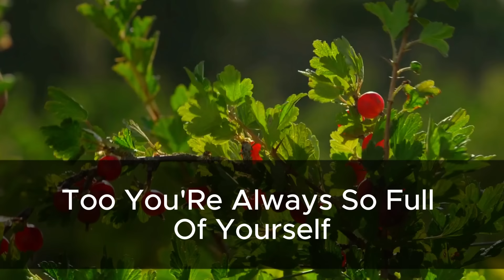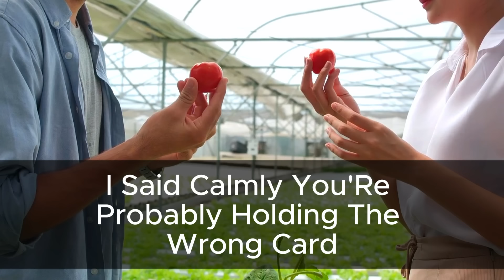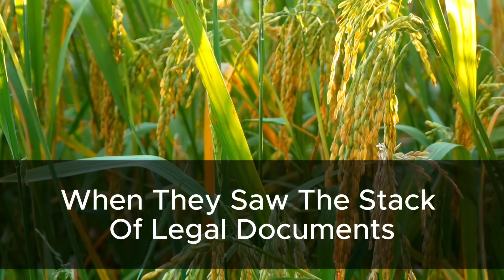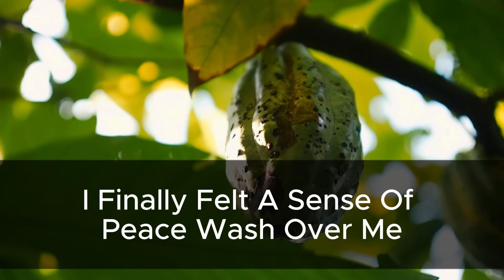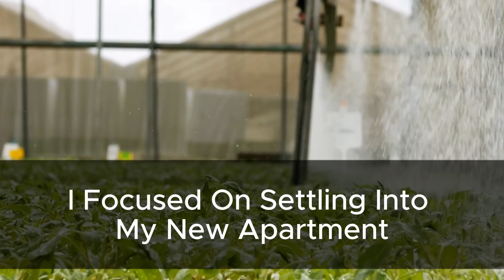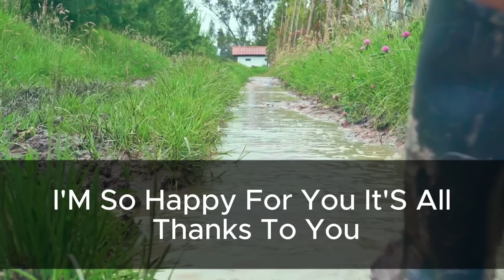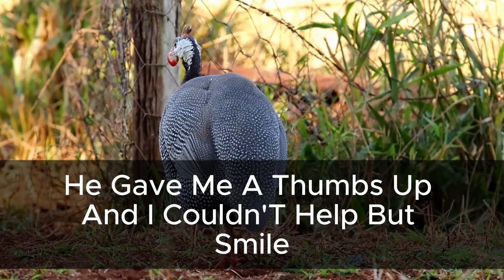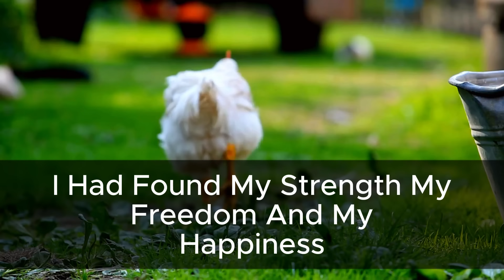Husband Tried Using My Credit Card for a Trip with His Sister, So I Gave Them a Taste of thinkings..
New Added/-- Credit Repair service is important for business and self grow if you said I share life changing stories about it with you about it, like business growth, loan management, setup your business, business growth related every thing.